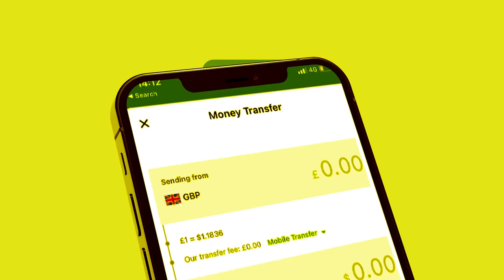Xog Madaxwayne Somaliya oo qaaday talaabo lama filaan? Somaliland ayuu Si cad u Taageeray? Laascanod